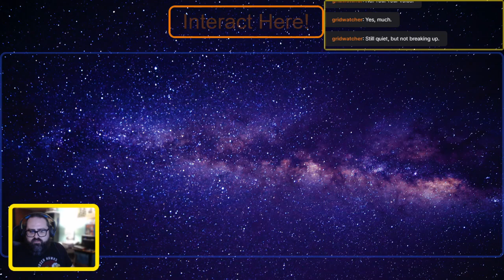Let's Stream Some Minecraft! RetroCraft: Stream Edition (14)